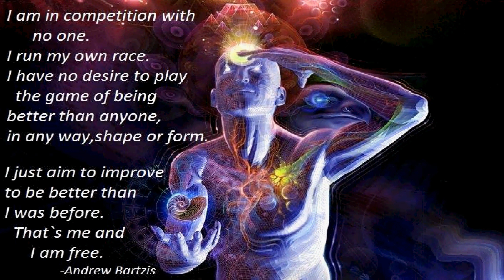Andrew's Insights I Am Infinite Dream 6/18/18